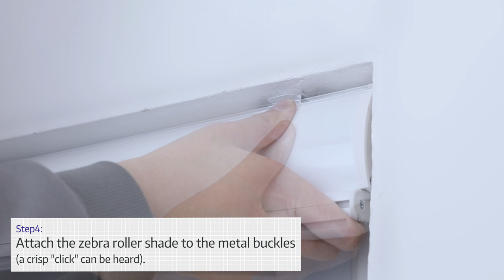Grandekor Cordless Free-Stop Zebra Blinds - [ How to install ]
Grandekor Cordless Free-Stop Zebra Blinds

Excellent material
Made of imported 100% Polyester. Light filtering, good ventilation, anti-static, dust-proof and durable. Dual-layer fabric for daylight filtering and full night privacy.

Easy to roll up and pull down
No need to search for stop points and worry about sudden rebound, manual lifting with just a finger and stops at any position you want.

Double-Layer Lower Rod
Our zebra blinds are equipped with a double-layer lower rod. Equipped with plum blossom poles inside. This innovative feature provides a stronger sense of drape, resulting in smoother and more seamless operation. Even when the wind blows, these window shades remain stable and steady to prevent damage to your windows.